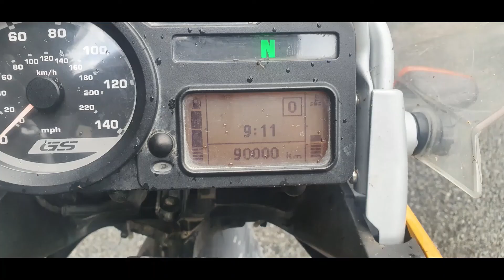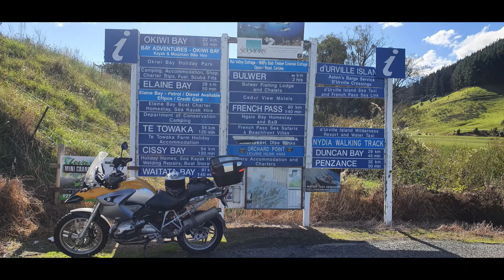Motorcycle Tour Day 6 Hanmer Springs to Picton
Day six of our South Island trip. Riding a 2004 BMW R1200GS and KTM 1190. We leave Hanmer Springs and make our way through the Lewis Pass and on up to Picton. We stop by Lake Rotoiti on the way.